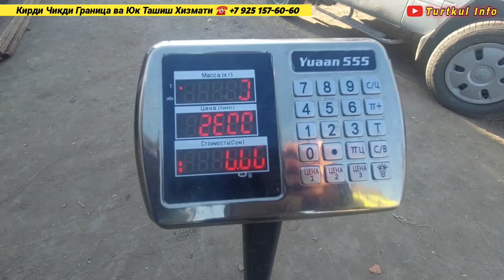ТУРТКУЛЬ ДЕХКОН БОЗОРИ БУГУН АЖОЙИБ НАРХЛАР 9 декабря 2024 г.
ТУРТКУЛЬ ДЕХКОН БОЗОРИ БУГУН АЖОЙИБ НАРХЛАР